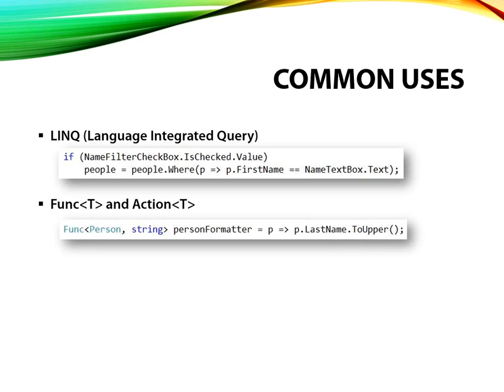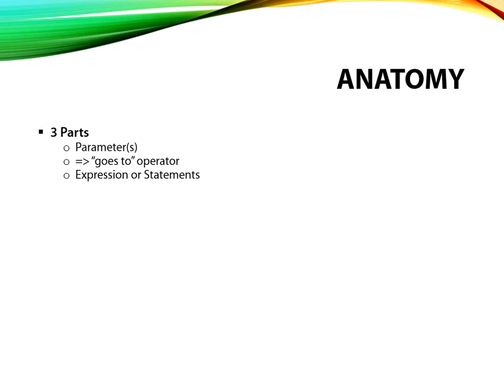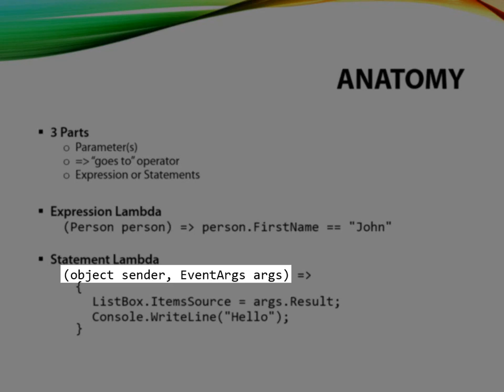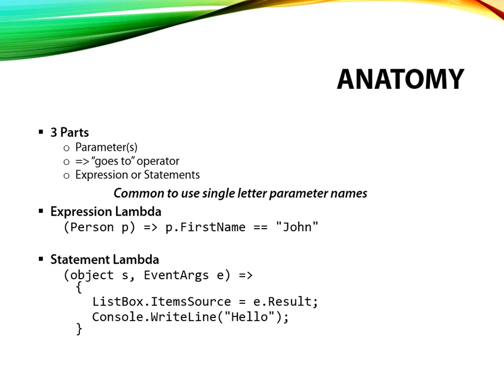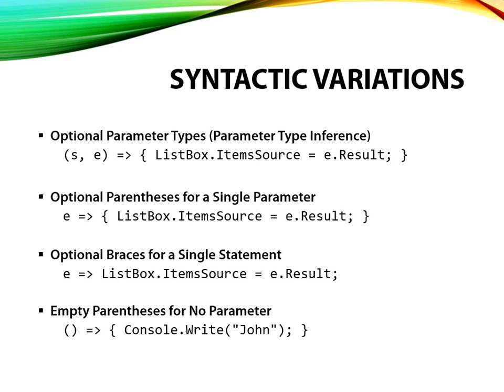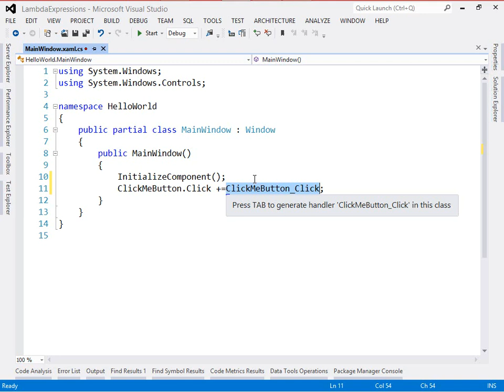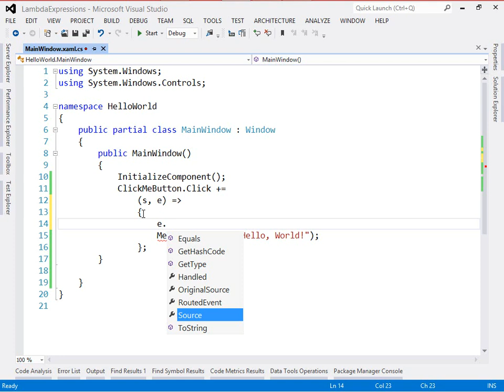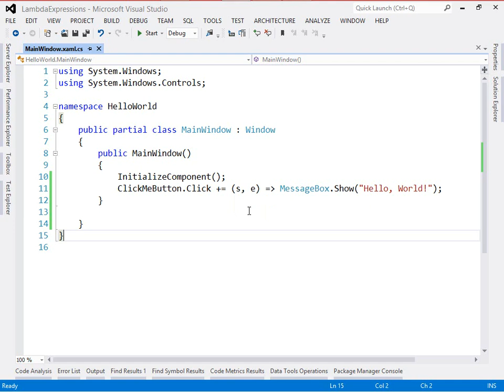JeremyBytes - Anatomy of a Lambda Expression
Lambda Expressions in C# can be confusing. But once we understand what they are (anonymous function) and some of the special syntax, we find that they are very easy to use. For more information on Lambda Expressions, check out